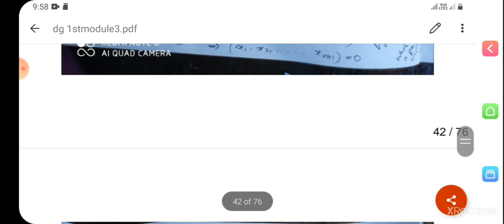Differential Geometry- 4 sem PG - Lecture 5